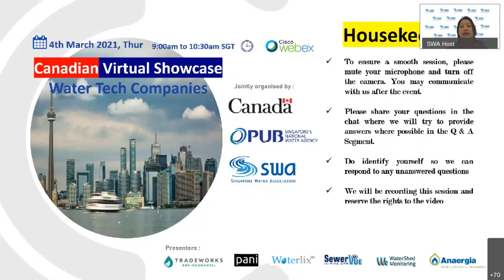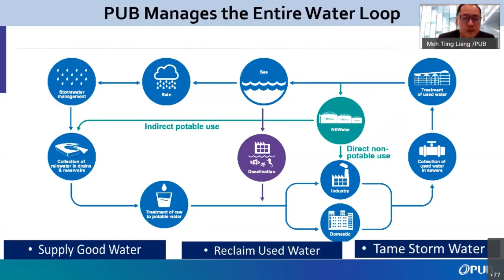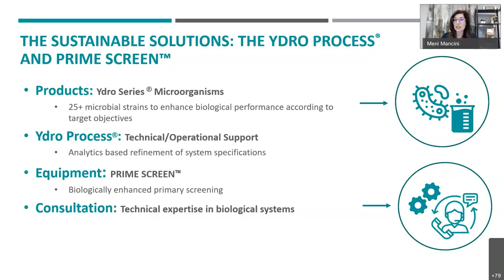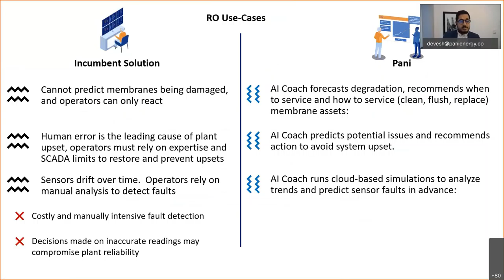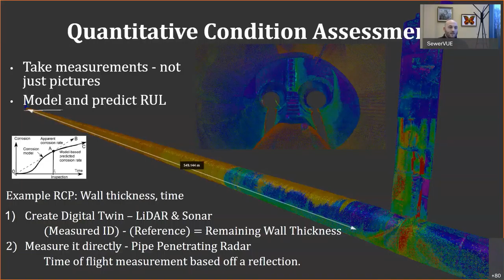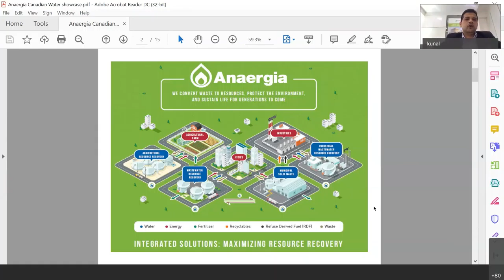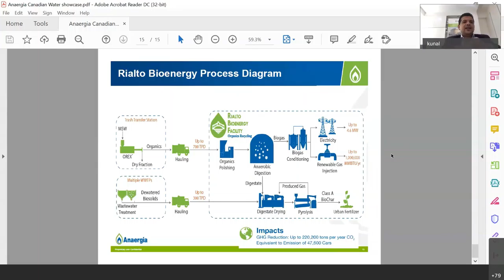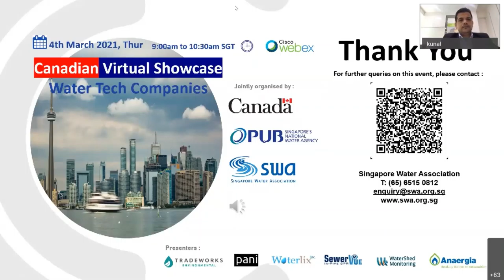Canadian Virtual Showcase 040321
The High Commission of Canada in Singapore, in partnership with Singapore Water Association and  PUB Singapore Water Exchange,  successfully organized the webinar : Canadian Virtual Showcase of Water Tech Companies on  4th March 2021 with an almost 90 attendees.

This webinar gave an introduction to Canadian utilities and  water companies,  presenting their water and wastewater technologies solution and roadmap.  PUB also gave an overview of Singapore's Water Ecosystem.